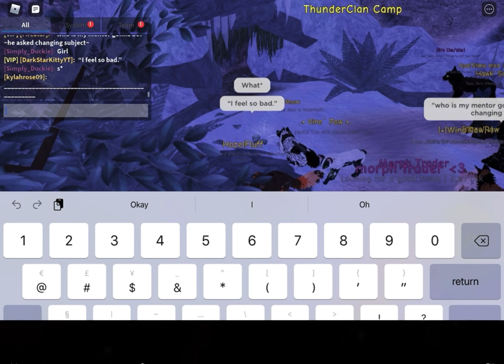Hazelfluff’s Rescue || Episode 2 || WCUE || Read desc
It might be blurry because it’s better on TV or because it’s the premiere is live, when the premiere is ends and you rewatch it, it won’t be blurry I think! If it’s still blurry I’ll try to fix it!